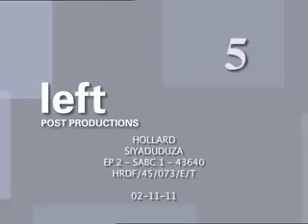Hollard part 2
Hollard TV Commercial
Director: Mpho Twala (Velocity Afrika)
Producer: Monareng Makwetla (Velocity Afrika)